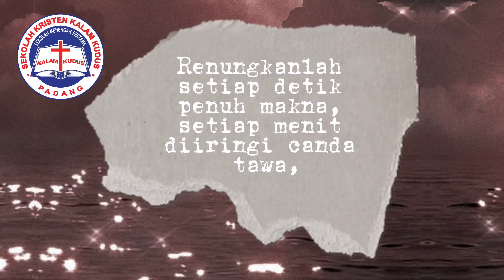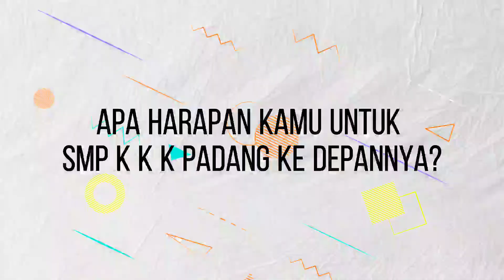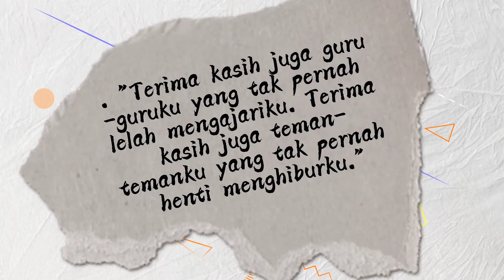Our Memories - Graduation Day SMP 2021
Selamat atas kelulusannya anak-anak kami kelas IX angkatan 2021 !
Kami bangga atas perjuangan kalian semua dan kini membuahkan hasil.
Sedikit penggalan video kalian yang akan dikenang selama masa perjalan kalian duduk di bangku SMP. Tak terasa kini akan beranjak dan menginjakkan kaki di bangku SMA. Berharap kalian tak akan lupa kenangan kalian di masa SMP bersama teman dan juga guru yang luar biasa mendidik dan menemani perjuangan kalian.

"Dulu seakan-akan tidak ada yang mampu memisahkan kita, karena rasa CINTA & KEBERSAMAAN dalam hati, tapi kini semua itu hanya menjadi KENANGAN TERINDAH :)"

SKKK Padang is THE BEST ! :)
Big thanks for all of you :)